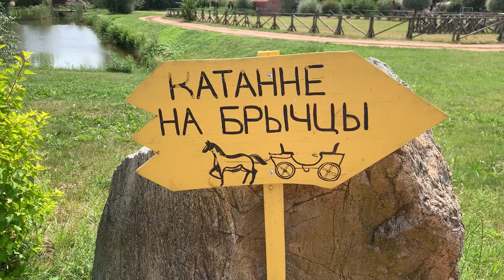Парк истории Сула